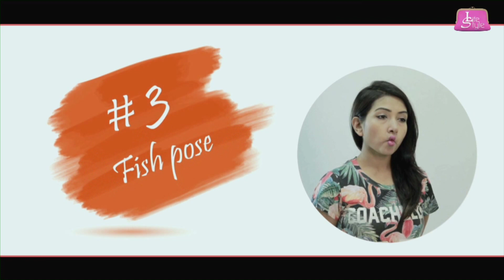Anti-Ageing face yoga tricks you can try at home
Sayanti Banerjee of The Wow Detector shows you how to master the anti-ageing facial workout Follow her blog